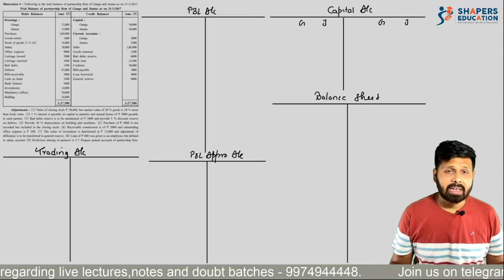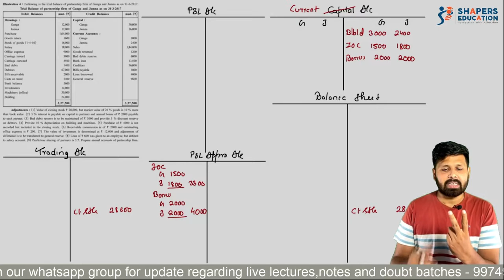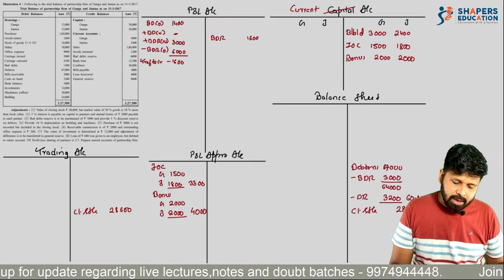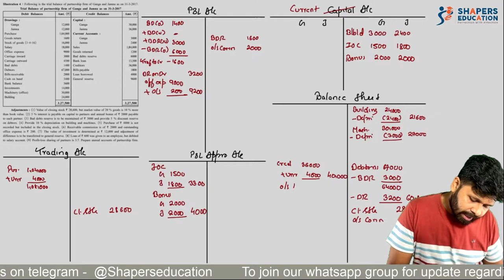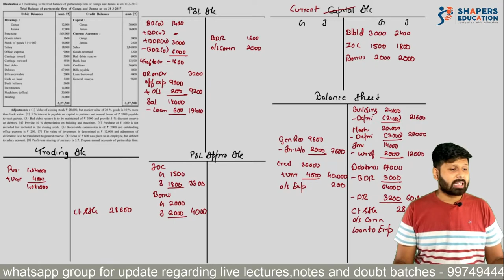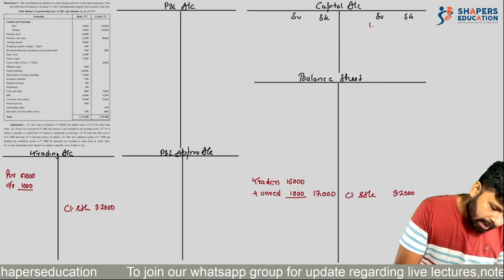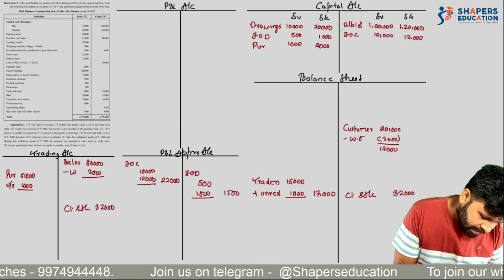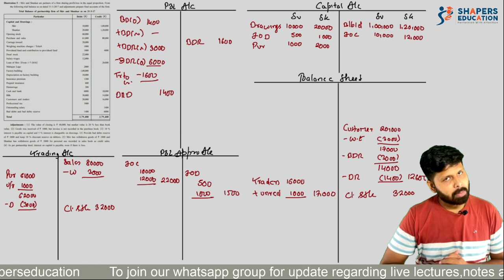Ch.2 Final Accounts of Partnership | 12th GSEB | Gujarat Board | CA Mohit Taparia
Hello students ,

This video is For 12 standard Gujarat board. In this video we have started with the most important chapter of Gujarat board and that is final accounts of partnership firm. This particular chapter is important because it carries a great weightage in your board exams.

We have started with the basic introduction about final accounts.We have explained All the types of accounts like trading account, profit and loss account, profit and loss appropriation account,Capital Account, current account and balance sheet in detail. Also we have explained illustration number one of Gujarat board textbook in detail. Be free to comment about your likes and dislikes in the comment section below.

Hope this video helps in making your learning easy and interesting.

Regards
TeamSHAPERS